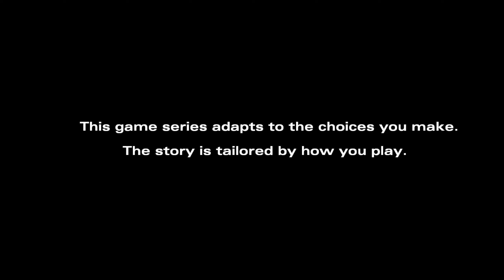The Walking Dead - No Going Back - Season 02 Episode 05 - Walkthrough / Let's Play HD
No Going Back is the fourth episode of season two in The Walking Dead series by Telltale Games.

Time Stamps:
0:00:00 Previously on The Walking Dead
0:01:33 Beginning of the Episode
0:08:01 Kenny Fights Arvo
0:10:11 Talk with Jane
0:12:32 Later that Day
0:18:32 Changing Kenny's Bandage
0:22:12 At the Power Station
0:40:43 Crossing the Frozen Lake
0:47:40 Inside the House
0:53:58 The Pick-up Truck
1:08:42 Betrayal
1:11:23 Flashback with Lee
1:15:55 In the Car with Jane and Kenny
1:20:12 Road's Blocked
1:21:51 The Crash
1:23:15 Alone in a Snow Storm
1:25:23 The Rest Stop
1:26:27 Kenny vs Jane
1:31:38 AJ is Alive!
1:33:55 Nine Days Later
1:38:51 Stay in Wellington or Leave
1:41:58 Statistics